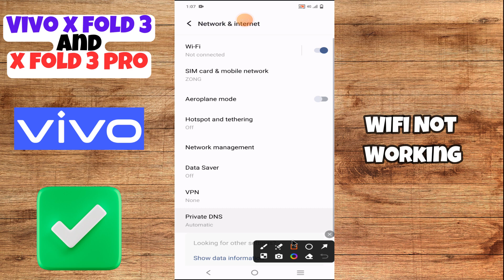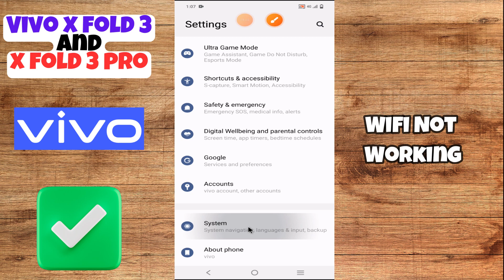Wifi Not Working || Wifi not connecting || Wifi connection problem solved Vivo X Fold3 / Pro